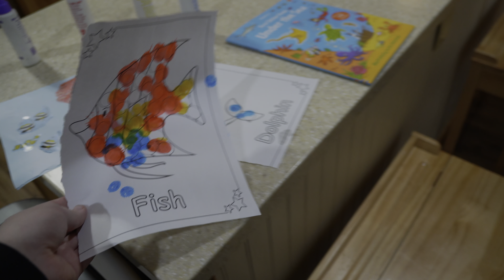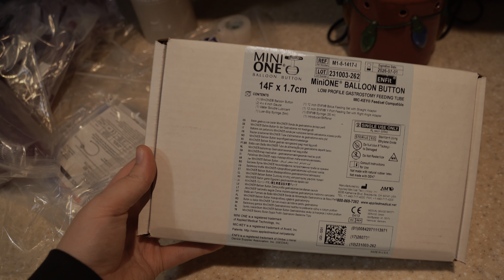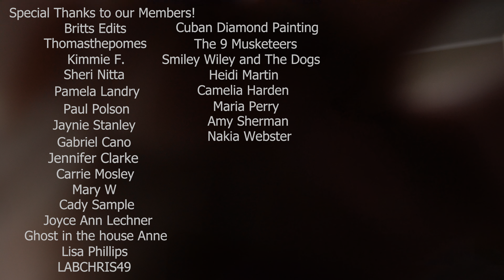He Was Being Silly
Mailbox Monday Mailing Address:
JJ Time
Box #58

Amazon Kids Wish List \ Mailbox Monday: